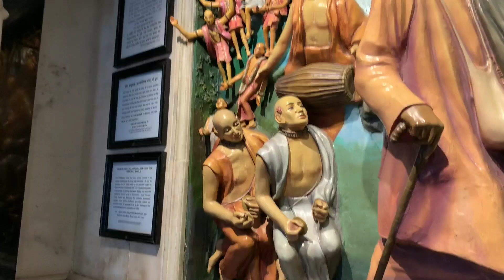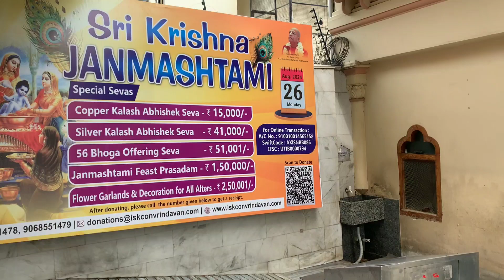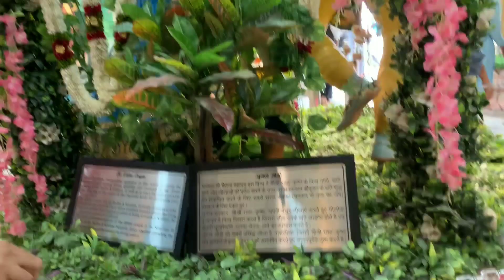Iskcon Temple Vrindavan| Iskcon Temple Vrindavan sampurn jankari